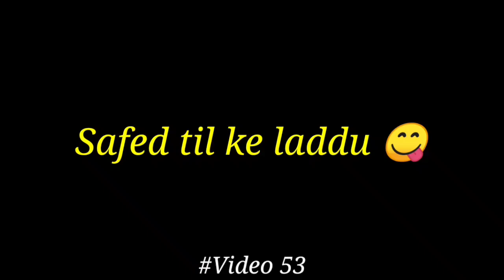Til ke ladoo | तिल और गुड के लड्डू | safed til aur gud ke ladoo recipe | Nanda ki recipe's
|| 😃Hello dosto, Mein Nanda vaishnav ||

Keywords -

til ke ladoo recipe in hindi

till ke ladoo

til ke ladoo recipe

safed til aur gud ke ladoo recipe

safed til ke laddu

til ke laddu kaise banaye

तिल के लड्डू

गुड़ तिल के लड्डू रेसिपी इन हिंदी

til ke laddu recipe | til ke ladoo | til gud ladoo | Maharashtrian til che ladoo | tilkut | with 15 amazing images.

til ke laddu recipe known also as til ke ladoo is a must make traditonal Maharashtrian sweet during makar sankranti. til gud ladoo is made from simple ingredient til, gur (jaggery), peanuts, ghee and elaichi.

Known as Maharashtrian til che ladoo it is given to elders and kids during Sankrant and the following words are said, Til gul ghya… god god bola ! This means take the sweet til ke laddu and maintain the sweetness of our relationship.

til ke laddu recipe is prepared in Indian winters to keep the body warm and provide energy.

There is a traditional charm about this til ke laddu recipe is that makes it appeal to everyone! Aromatic ingredients like dry roasted sesame seeds and crushed peanuts are sweetened with jaggery and laced with cardamom to make delicious til gud ladoo.

Unlike sugar, jaggery has a distinctive flavour, which complements the other ingredients beautifully. This til ke ladoo also requires very little ghee, just to boost the aroma, because the crushed peanuts and jaggery provide enough stickiness to hold the laddu together.